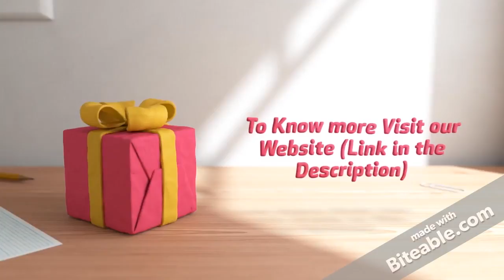Brisbane web design Company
Foggy or unclear business objectives - your site needs a reason. For instance, the reason for my site is: "to help informal exchange and arranged publicizing of my website architecture administrations to independent companies and sole brokers in the CBD and southern rural areas of Brisbane. I will know whether it is fruitful on the off chance that it creates a normal of no less than five enquiries or three deals for each month."

A Bad Business Model - an awesome site won't spare an awful plan of action. On the off chance that you can't state in one sentence what you bring to the table, or why you are distinctive to your rivals, at that point you have significant promoting issues. Keep in mind, your site pages are contending 21 billion other website pages on the Internet. Without a decent plan of action and advertising and PR bolster, your business will experience issues in succeeding.

Concentrating on style instead of substance - it's anything but difficult to squander a considerable measure of cash on favor Flash pages, Java script, music, illustrations and different methods that add little to your locales esteem and make it slower to download and harder to explore. If all else fails - don't do it. Your site ought to be outlined so that even individuals with more seasoned adaptations of programs and moderate old modems can at present get the data they require rapidly.

Attempting to be all things to all individuals - getting found on the Internet implies an engaged way to deal with promoting. Pick one item or administration offering and assemble a site around that one advertising. By speaking to various markets with detached items implies that your web crawler rankings will endure. Pick a productive specialty and concentrate on that specialty.

Utilizing a nonexclusive area name - the more special and noteworthy your space name, the better. Areas like pets.com or computer.com depict the item classification, not the brand. google.com, dell.com , yahoo.com are anything but difficult to state, simple to recollect and astounding brand names for the web. Do what they do, pick your online name deliberately.

Not having a space name by any means - the utilization of a web address like ispname/~fashionshop looks amateurish and "little time". Contribute the $40 or so it expenses to have your own particular space name.

Not adopting the thought process of a client - your site ought to suspect your prospects' inquiries and be composed in light of them. What would they like to know? What's the most ideal approach to let them know? What confirmation would i be able to offer? Buyers would prefer fundamentally not to settle on the best purchasing choice, they are generally glad simply keeping away from an awful one.

Not posting costs - the second inquiry all prospects ask after "have they got what I'm searching for" is "what amount is it?". On the off chance that you can give straight valuing, do as such. Prospects are searching for esteem, not really the least cost. Esteem = offer/cost. On the off chance that you have a solid offer and your costs are sensible you will speak to an incentive to your prospects. On the off chance that you don't express your costs then the esteem can't be ascertained. On the off chance that you charge by the hour, express your rates for the kind of work you do and a run of the mill extend cost.

Terrible spelling, accentuation or punctuation - there's no reason for grammatical errors, awful spelling or awful sentence structure. Continuously get your site edit by an autonomous gathering. On the off chance that you do discover a mistake, settle it speedily.

Not taking into consideration development or updates - your web composition ought to take into account development in content and simple changing of substance. New product offerings, extra areas, additional buyer data should all be provided food for without the requirement for a noteworthy site overhaul. This site utilizes what's known as a substance administration framework.

Not considering web search tools - The essential way individuals will discover you online is by means of web indexes like google, altavista and sensis. By adding catchphrases to the header of your website pages, utilizing passage headings, connecting to related destinations and different methods, you can enhance your positioning in list items.

Putting excessively in electronic request taking frameworks - on the off chance that you hope to get under 10 orders for every day from your site, it's most likely far less demanding to utilize a straightforward request shape and manual charge card preparing utilizing your EFTPOS machine than building continuous electronic installment handling frameworks. For low to medium volumes, another choice is the scope of shipper apparatuses from PayPal.